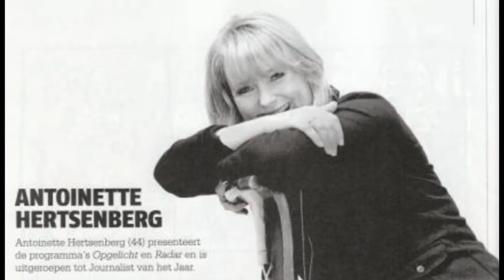Antoinette Hertsenberg (Luizen in de pels - radio 1 interview - 21 Aug. 2010) deel 3